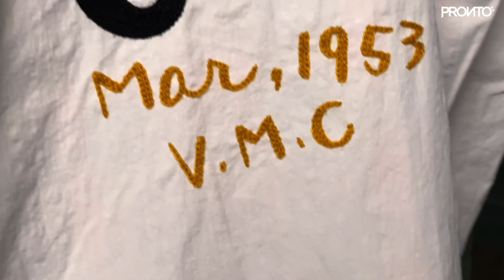แบรนด์ Workwear น้องใหม่ Gypsy and Sons | ของใหม่ รองเท้า VIBERG และเสื้อเท่ๆจาก IRON HEART | PRONTO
👀 ของลง ❕ (( 𝗣𝗥𝗢𝗡𝗧𝗢 𝗗𝗘𝗡𝗜𝗠 )) สำรวจของใหม่ประจำสัปดาห์ ✔

viberg 👢🥾 แบรนด์บูทสุดพรีเมี่ยมที่อยู่คู่กับร้านเรามานานแล้ว นำไปจบลุคคลาสสิกดูดีได้ในทันที สวยยันกล่อง 📦🤩

gypsyandsons 🥼🧥 แบรนด์น้องใหม่จากประเทศญี่ปุ่นสไตล์ Workwear ทหารในอดีต ที่ฟิตติ้งมีเอกลักษณ์ดีมาก ๆ ครับ 🪡🧵

ironheart 👔💯 พบกับไอเทมหนัก ๆ ที่ผสมผสานความเฟี้ยว และโทนสีที่ตัดออกมาสวย ไว้ใส่เดินเล่นตามห้างได้อย่างโก๋ ๆ 😋😼

รายละเอียดเชิญรับชม 📹